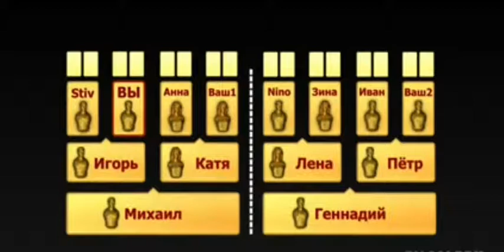Global InterGold Движение заказов в таблицах GOLDSET STANDARD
РАЗВИВАЙТЕ СВОЙ СОБСТВЕННЫЙ, ПРЕСТИЖНЫЙ БИЗНЕС!